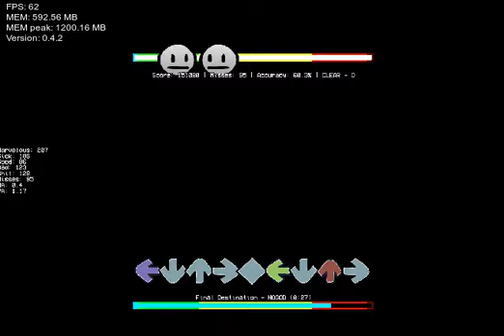final destination god mode clear re Ez